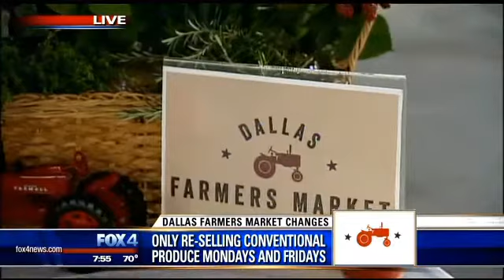Dallas Farmer&#39;s Market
There are some dramatic changes at the Dallas Farmer's Market. Part of it has to do with a switch to fresh produce.